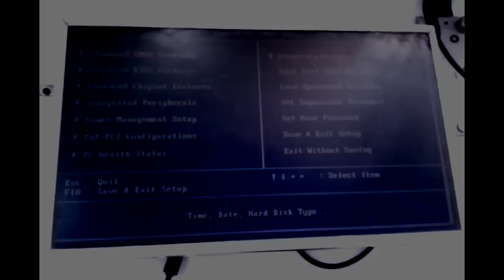FUENTE ATX - PARTE 2 - REPARACION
⊙ Venta y Reparación de equipos de informática, computadoras, notebooks, monitores, televisores y tecnologia de consumo.

⊙ Necesita ayuda? Tiene alguna duda, consulta o sugerencia?

⊙ Me encuentro en Rosario, Argentina, pero realizo ventas y reparaciones a todo el país por transporte/encomienda.

✖ Si usted no tiene los conocimientos y/o las herramientas para realizar cualquiera de las tareas mostradas en este canal por favor no las haga, muchas de las cosas mostradas acá son peligrosas y si se cometen errores o no son realizadas de forma correcta puede ser peligroso u ocasionar daños.